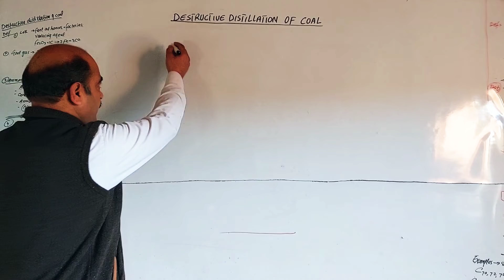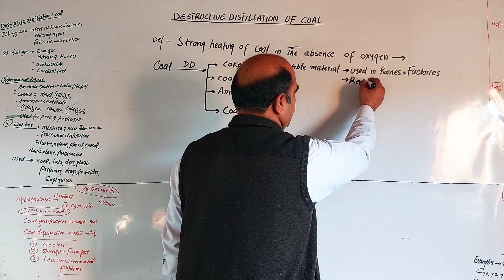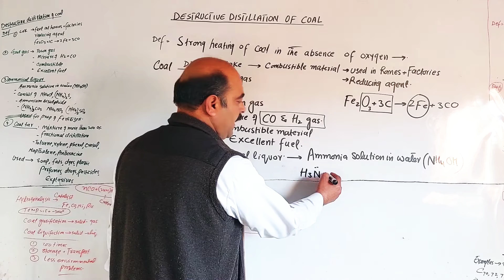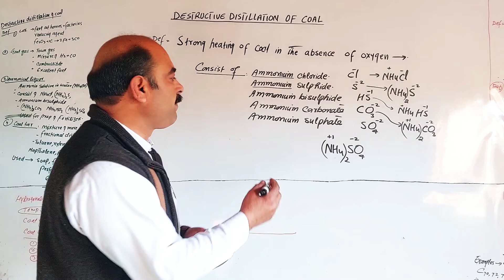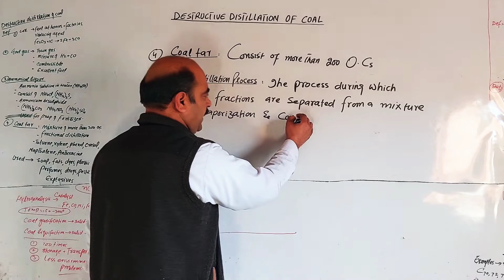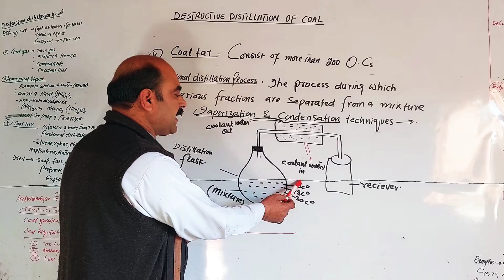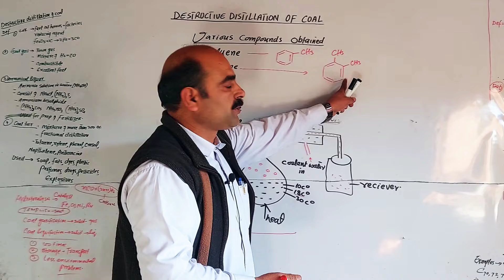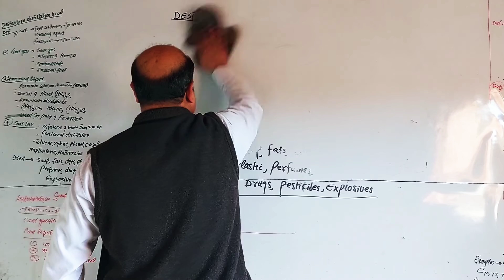DESTRUCTIVE DISTILLATION OF COAL/ COAL IS A SOURCE OF ORGANIC COMPOUND @NASIBZADASSS/ PASHTO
destructive distillation of
different fractions of coal
1) coke
2) coal gas
3) Ammonia liquor
4) coal tar